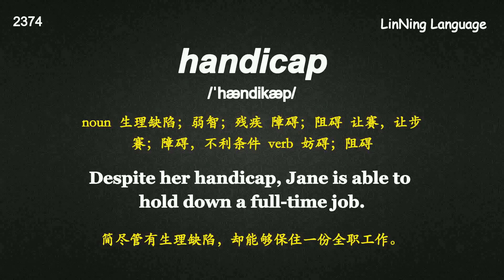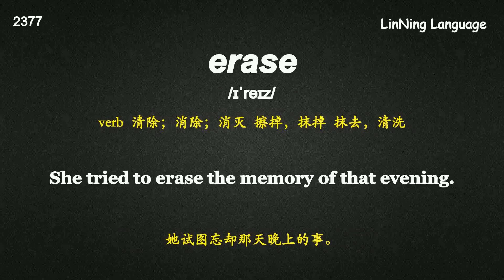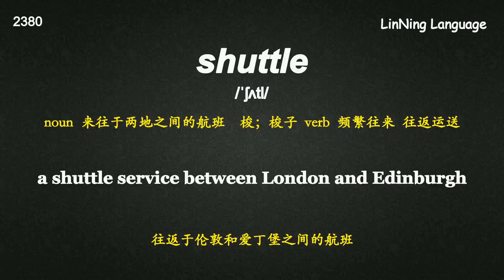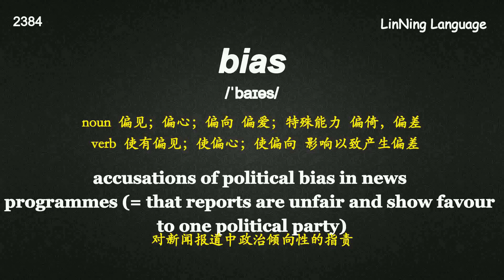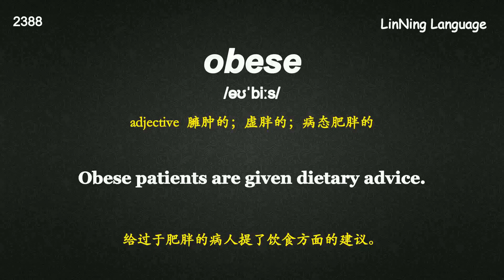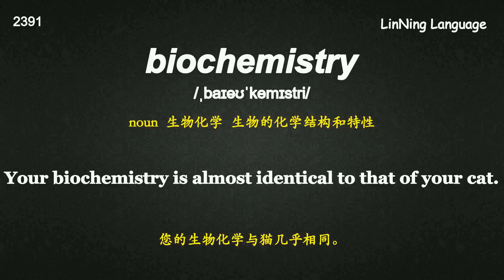20天搞定四级英语单词-【60】Day 20 大纲新增词汇.mp4